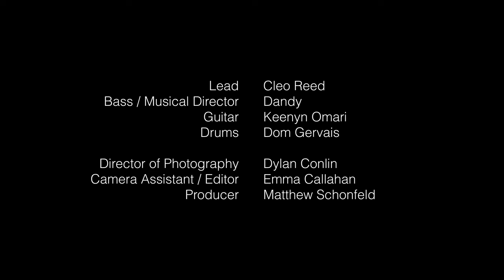"SWIM!" by Cleo Reed for NPR Tiny Desk Submission 2024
For 2024's Tiny Desk Submission Cleo Reed performs the unreleased single "SWIM!" off their forthcoming EP "Come See The Freak!"

Lead - Cleo Reed
Bass / MD - Dandy
Drums - Dom Gervais
Guitar - Keenyn Omari

Manager / Producer - Matthew Schonfeld
Director of Photography - Dylan Conlin
Camera Assistant & Editor - Emma Callahan